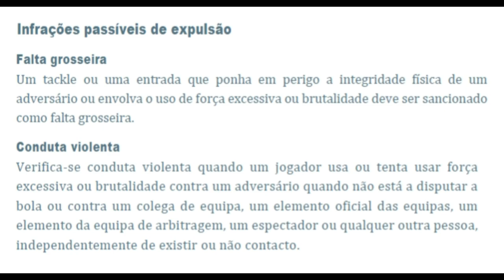LGodinho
Em silêncio para ninguém se distrair.